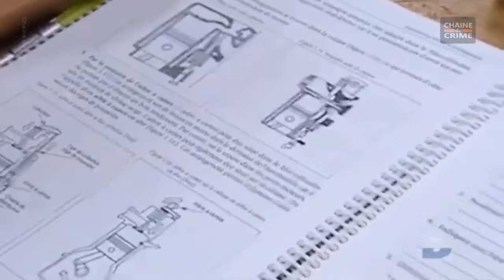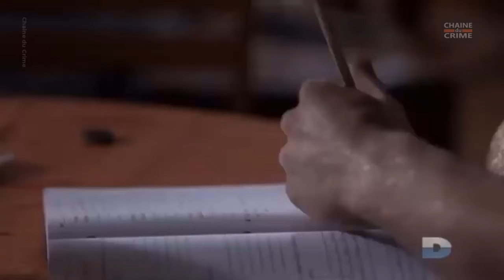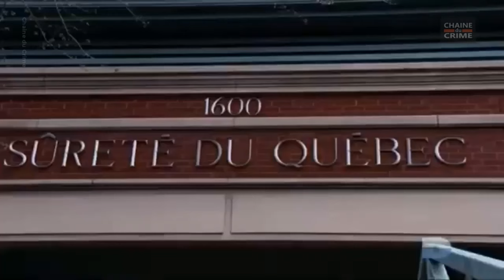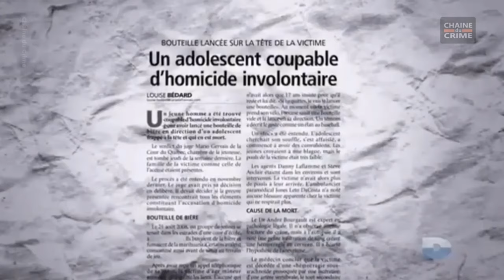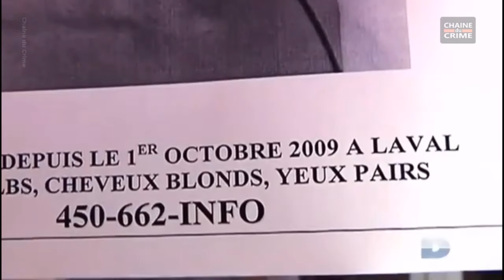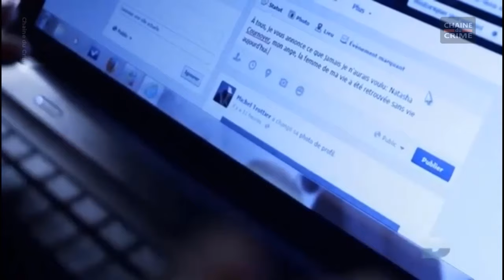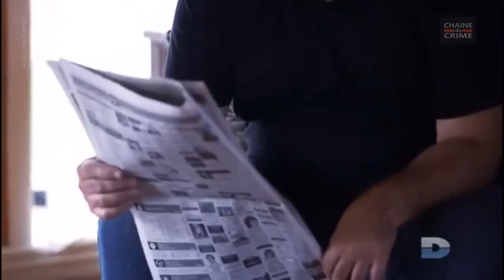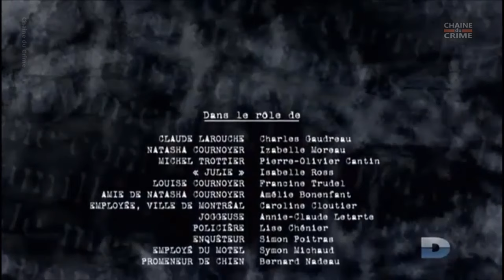Un Tueur si Proche 2 Episodes #020